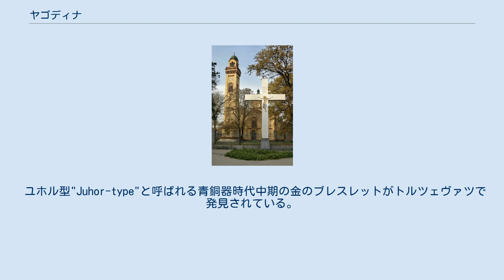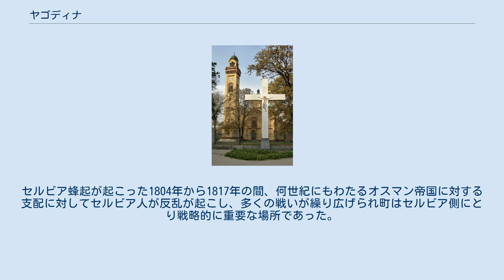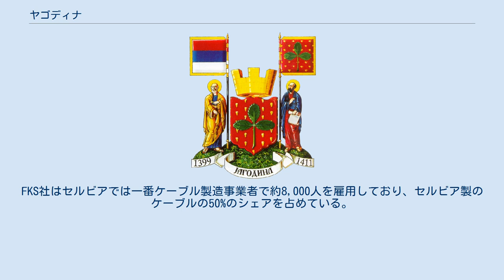ヤゴディナ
ヤゴディナ（セルビア語: Jagodina /Јагодина）はセルビアの都市および基礎自治体でベオグラードの南136kmの場所にあり、ベリツァ川河畔に位置している。
ヤゴディナの地名はセルビア語でイチゴを意味する単語に由来している。
ヤゴディナはポモラヴリェ郡の行政的な中心都市で市街地には36,092人、基礎自治体全域では71,195人の人口を有する。
 ユホル型"Juhor-type"と呼ばれる青銅器時代中期の金のブレスレットがトルツェヴァツで発見されている。
東ローマ帝国の皇帝であったフォカスや643年、644年以来のコンスタンティノス4世のコインがこの地域では発見されており、6世紀以来の初期スラヴ陶器なども発見されている。
 1399年に初めて町はイチゴを意味するヤゴダに由来するヤゴドナ"Jagodna"の名称で言及されている。
1946年から1992年まで19世紀の社会主義者であったスヴェトザル・マルコヴィッチ（Svetozar Marković）にちなみスヴェトザレヴォ（Светозарево, セルビア・クロアチア語発音: [sʋetozǎːreʋo]）と言う都市名であった。
セルビア蜂起が起こった1804年から1817年の間、何世紀にもわたるオスマン帝国に対する支配に対してセルビア人が反乱が起こし、多くの戦いが繰り広げられ町はセルビア側にとり戦略的に重要な場所であった。
その後、オスマンは破られ再びセルビア王国が成立し、ヤゴディナではその頃工業化や都市開発が行われた。
第二次世界大戦後、ヤゴディナは重工業が社会主義時代進められ成長した。
1999年にNATO軍によるアライド・フォース作戦により空爆の被害を受けている。
 ヤゴディナは重工業が第二次世界大戦後から勧められてきた。
ヤゴディナで一番大きな工場はケーブル工場で、FKS社は1947年に設立され製造開始は1955年のことである。
FKS社はセルビアでは一番ケーブル製造事業者で約8,000人を雇用しており、セルビア製のケーブルの50%のシェアを占めている。
海外へも多くが輸出されている。